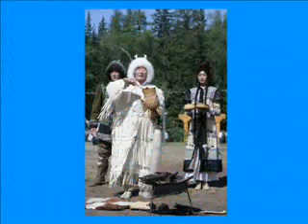Anatoly Burnashev - Suollar Yollar (Sakha)